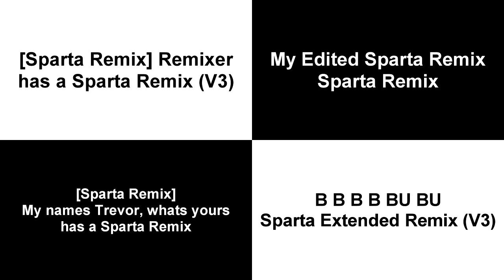Sparta Remixes Side By Side 72 (Bally Garcia Version)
Inspired By: Bally Garcia
Ft Camy02mix + Mercer03remix Parisons + ChanceXXmix